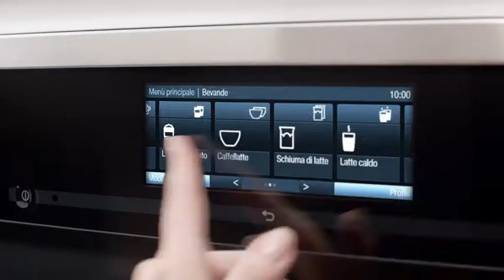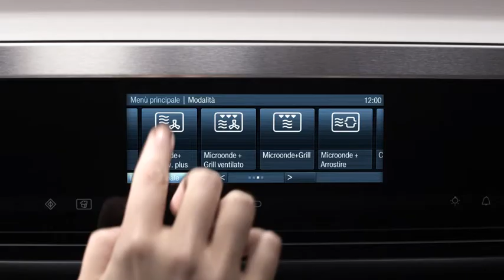Miele Italia - PureLine Generazione 6000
L'Arte del vivere.
E' nata una nuova generazione di elettrodomestici da incasso che cambierà le nostre abitudini.